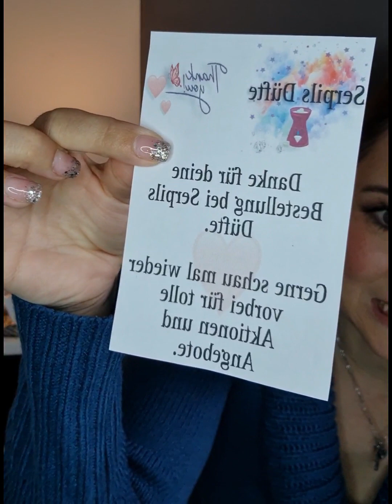New In 🥰 Serpils Düfte 🤗💗 Handmde Duftwachs 💗